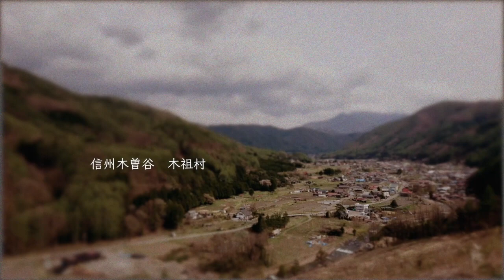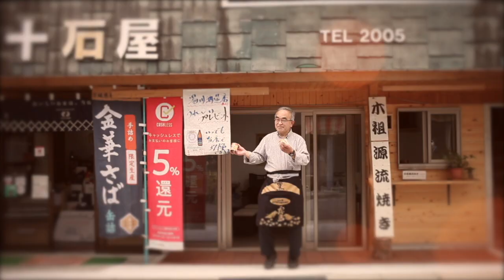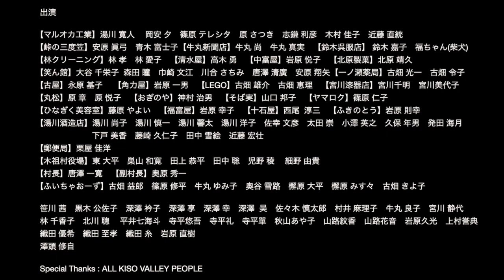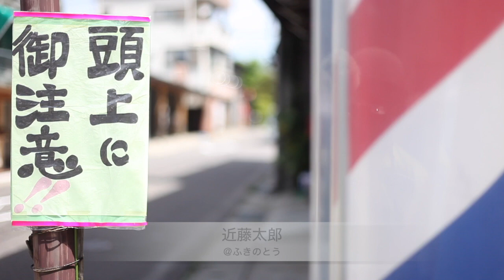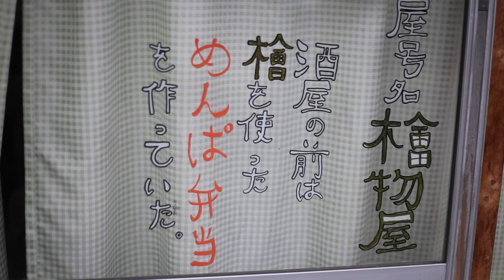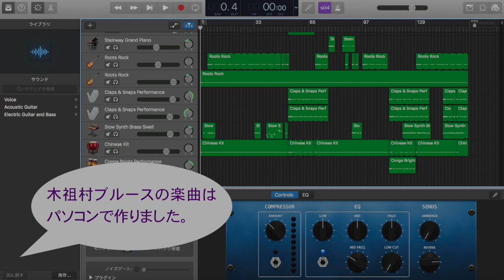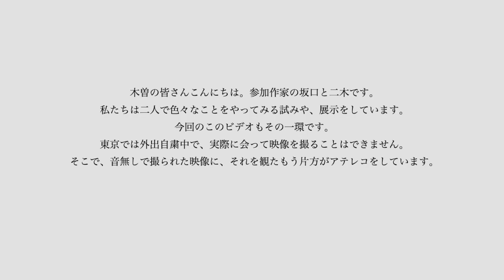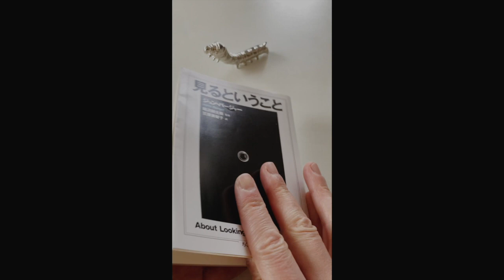木曽ペインティングス「がんばれ木祖村プロジェクト」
～長野県　頑張るアーティスト応援事業　テーマ型　対象事業動画～

信州木曽谷を舞台に地域に根ざしたアートのあり方を模索しながら実践してきた木曽ペ
インティングスですが、感染症の流行により芸術祭の開催も延期となりました。地域の
例大祭も中止となり観光客もいなくなった木祖村を少しでも元気づけようと「がんばれ
木祖村」と題したアートプロジェクトを立ち上げて5月から幾つか実践してきました。
そのうちの３つをニュース番組形式で１つの映像作品としてまとめました。

「木祖村ブルース」
「薮原宿ウィンドウペインティング」
「芸術祭参加アーティストからのビデオレター」

【制作者：木曽ペインティングス】